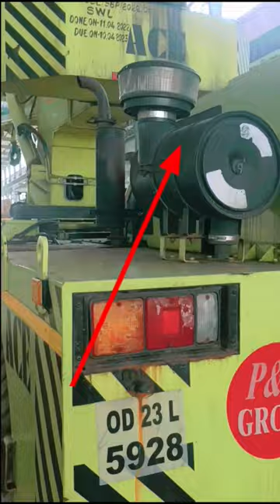Aap Sabhi Ko Franna Crane Me counterweight kaisa laga 🤣😇 || Santosh Pal Vlog